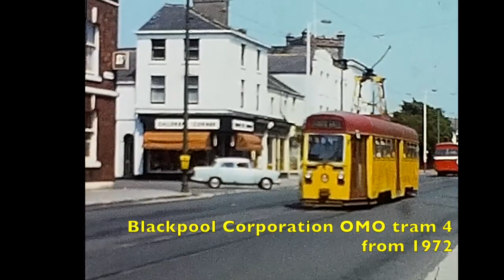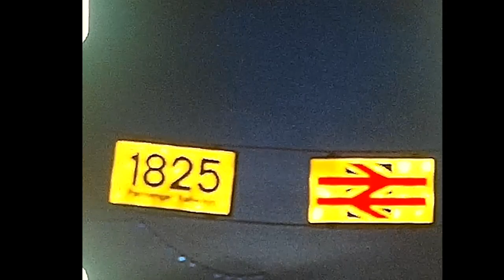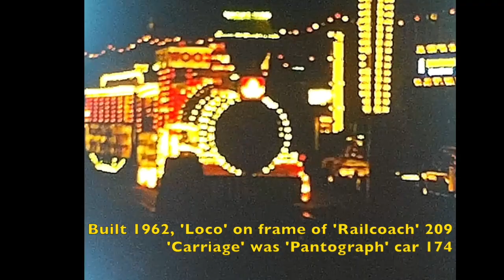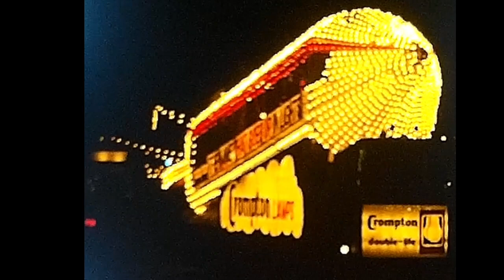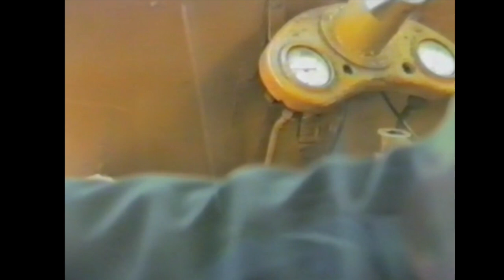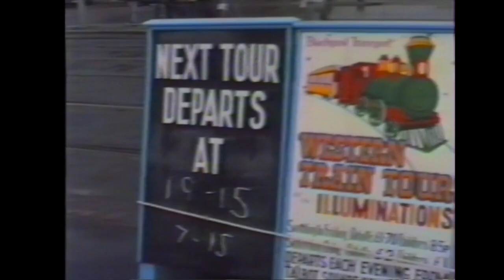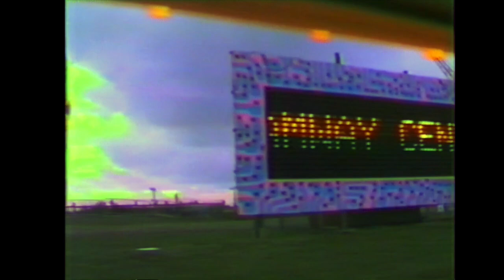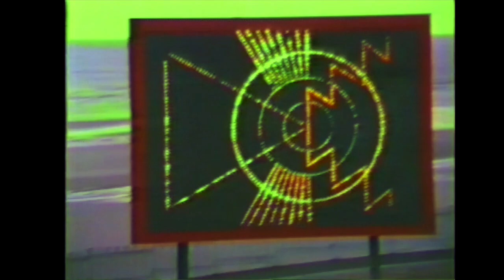Blackpool Illuminations with Trams 1975 & 1984 - Part silent movie.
19 Minutes
Nothing on earth can equal the Black Pool Illuminations.